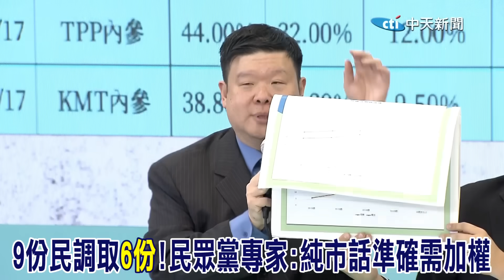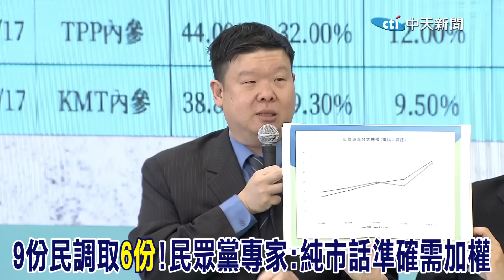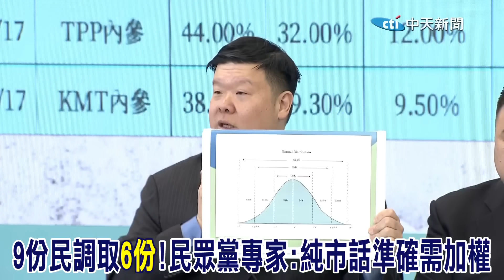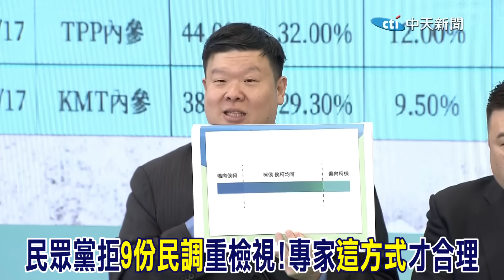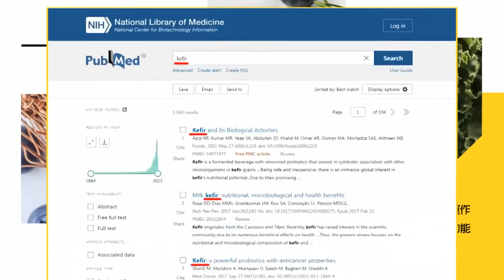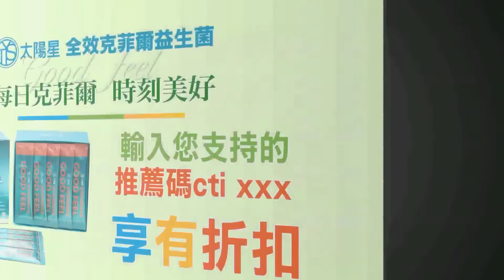民眾黨拒"9份民調"重檢視! 專家揭"原因":純市話準確需加權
責任小編 懸編/EVE編